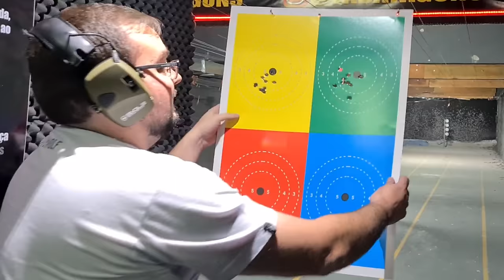GLOCKs mais Baratas ainda Valem a Pena? G17 e G19 da Geração 3 - Opinião e Comparativo com Gen 5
Conhece o grupo de Whatsapp e Telegram do canal?
As pessoas que apoiam o canal com R$ 25 ou + (mensais) recebem acesso a um grupo de Whatsapp exclusivo para apoiadores! Lá é tirado todo tipo de dúvida, todos os dias! Acesse:

-- SEJA MEMBRO - Sua ajuda é essencial para manter a criação de conteúdo armamentista e lutar por mais direitos e acesso as armas.